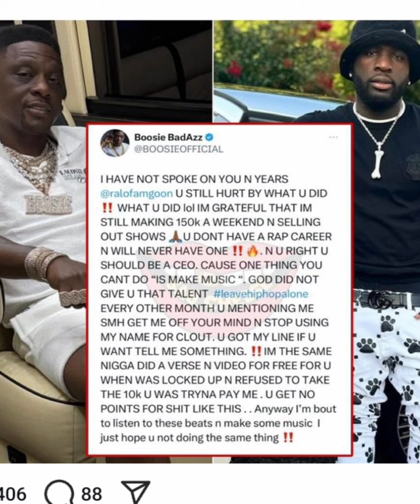Boosie VIOLATES Ralo After He Said He Doesn't Wanna Be Old Like Him & Still Doing Shows!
He went in